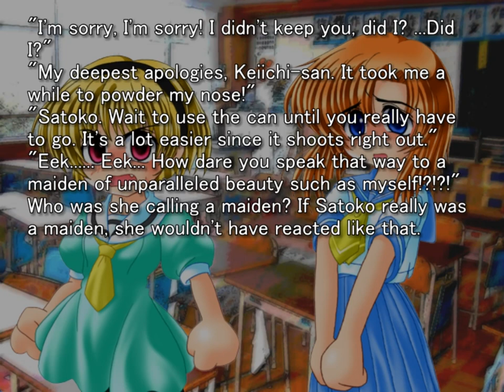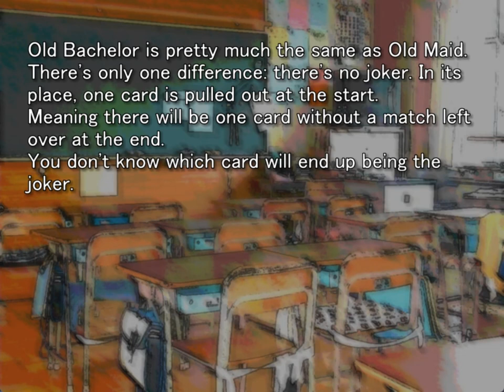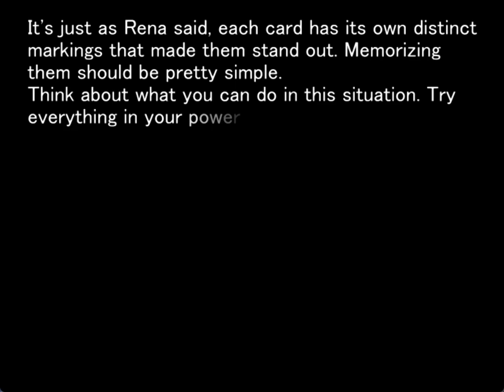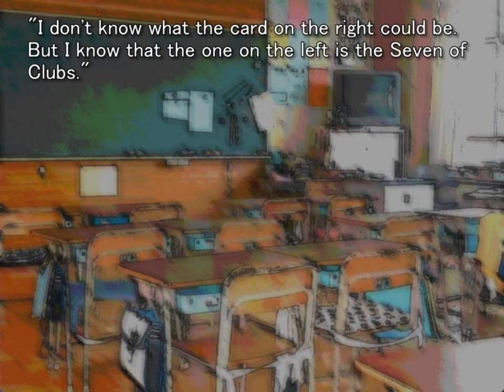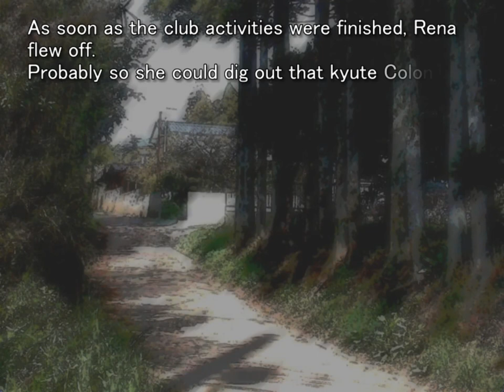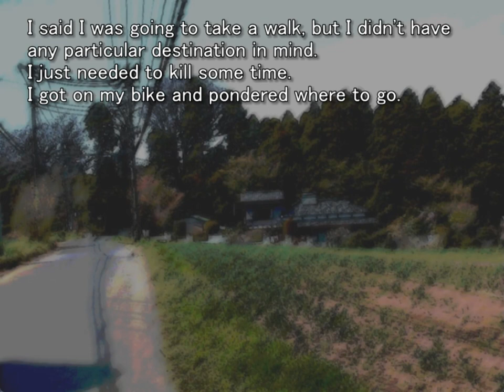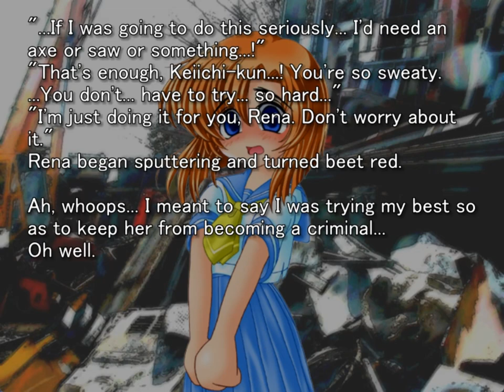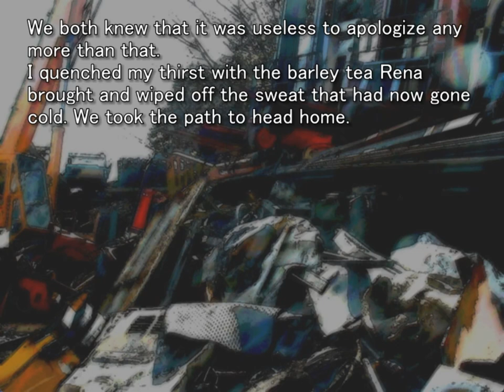ONIKAKUSHI ORIGINAL GAMEPLAY PT5